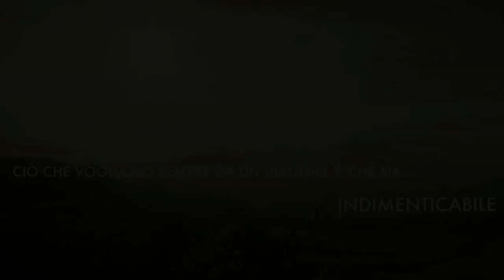Cieli di Toscana - BMW Z4 - short version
Video presentazione del modello BMW Z4 cabrio della flotta VS AUTONOLEGGIO SRL.
Video editing: Fabrizio Gaggelli
Segretaria di produzione: Claudia Corsini
Fotografo di scena: Angelo Trani
Hair style e trucco: Andrea Gennaro
Personaggi:
Alessia Casini
Gianluca Magni
Musiche di:
Zero Project - intro
Stefano Mocini - Heart of Darkness
Si ringrazia:
Hotel Borgo San Felice
Adler Thermae Toscana spa & Relax Resort